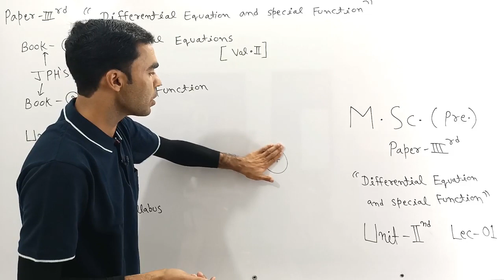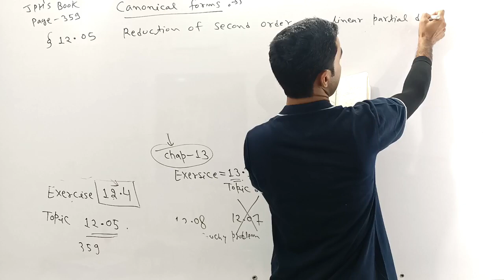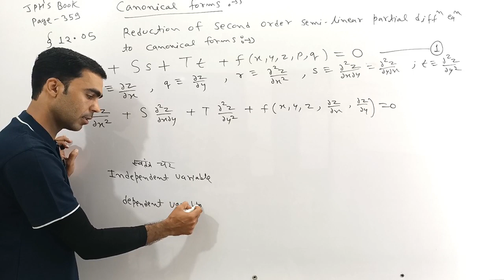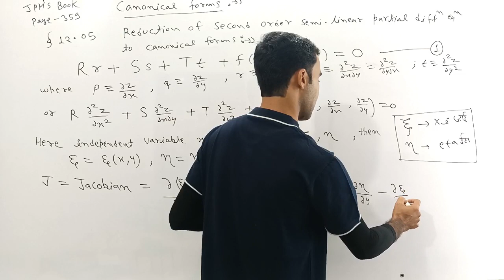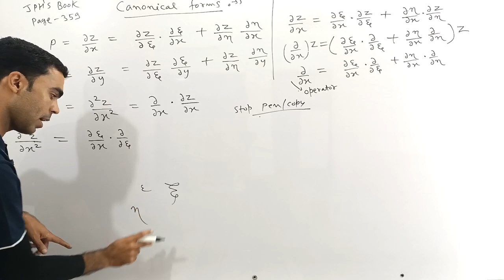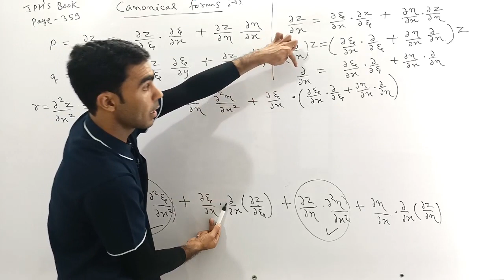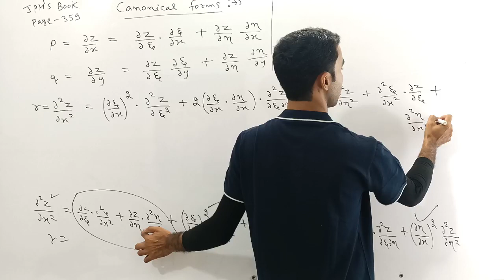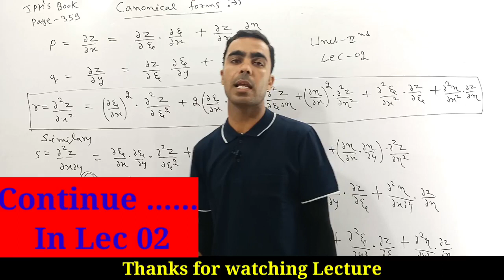canonical form, cauchy problem,msc previous mathematics,msc previous differential equation,msc maths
M.Sc Previous Mathematics
Maths by Naresh Ji Sir

प्रिय विधार्थियो अब MSc Maths का संपूर्ण कोर्स
Maths by Naresh Ji Sir App
पर उपलब्ध है ।

Full course available on Maths by Naresh ji Sir App
App Links

M.Sc mathematics

If you have belong Sikar city and near about it,

B.Sc/M.Sc  mathematics

Full Course available (annual examination)
of afflicted University's

(1) Pandit Deendayal Upadhyaya (PDU)Shekhawati University Sikar

(2) Raj Rishi Bhartrihari Matsya University Alwar

(3)Maharaja Surajmal Brij (MSB) University Bharatpur

We are providing a full course of Bsc/Msc mathematics for various universitys

M.Sc Previous Mathematics
Paper 1-st Advance Abstract Algebra
Paper -2nd Real Analysis and Topology
Paper 3-rd Differential Equation and Special Function
Paper -4th Differential Geometry and Tensor Analysis
Paper -5th Mechanics (Dynamics+ Hydrodynamics)

M.Sc Previous
Paper -3rd
D.E. & S.F. (Differential Equation and Special Function )
Unit -2nd
Book : JPH Book Differential Equation

 M.sc previous mathematics,
paper-3rd
Differential equations and special function,
Unit 2nd
canonical form, reduction of second order semi linear partial differential equations of canonical form, cauchy problem,quasi linear second order partial differential equations, separation of variables, method of separation of variables, Laplace equations,wave equations, diffusion equations,heat conduction equations,green functions, calculus of variations,
msc previous mathematics
differential equations and special function pdf notes download